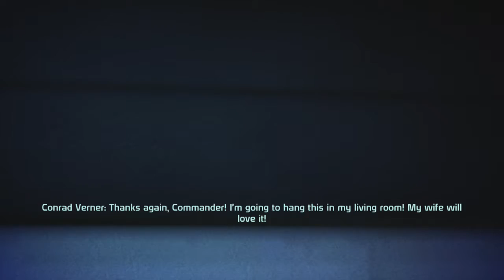MASS EFFECT: Christians in Space / Ep-31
Mass Effect walkthrough that chronicles the adventures of "black" Shepard, as he leads his Christian commandos, on high adventure, throughout the galaxy to spread love and stop space racism, in the name of Jesus Christ.

CAPTAIN ANDERSON VS. UDINA / NORMANDY LOCKOUT / DR. CHLOE MICHEL MISSION / JENNA (CHORA'S DEN MISSION) / CHELLICK MISSION / TERRA FIRMA